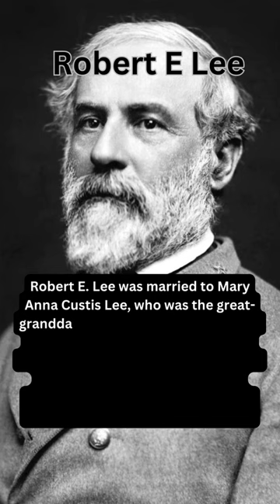Facts about Confederate General Robert E Lee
facts about Robert E Lee